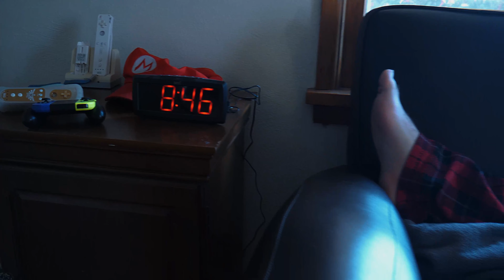April Fools: Toad RickRolls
Update: This was just an April Fool's prank we pulled. Any of you all who we got with this joke, just know we're good for a laugh. Anyways, enjoy Toad doing the Rick Astley!